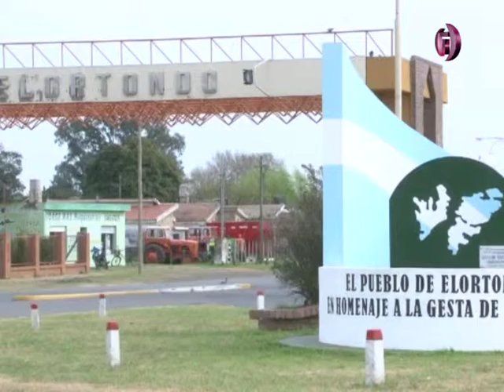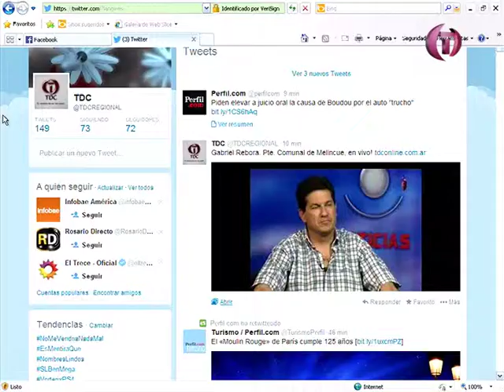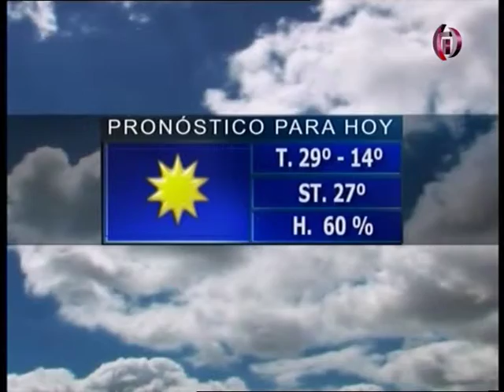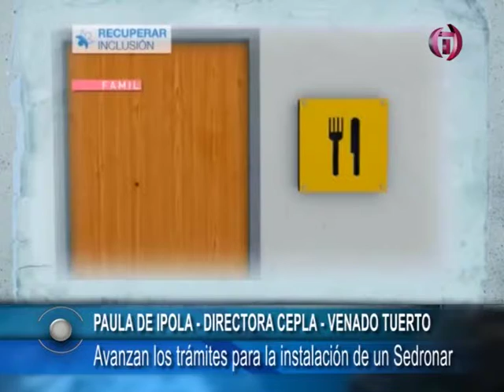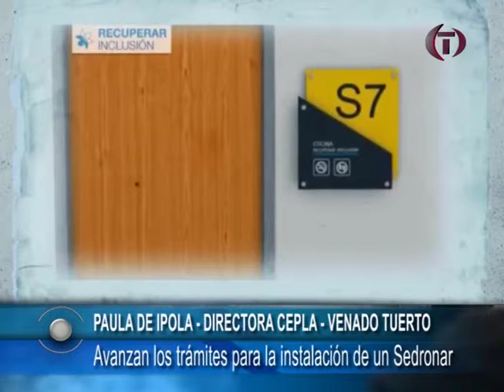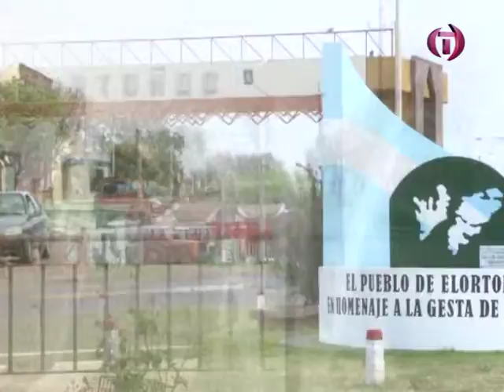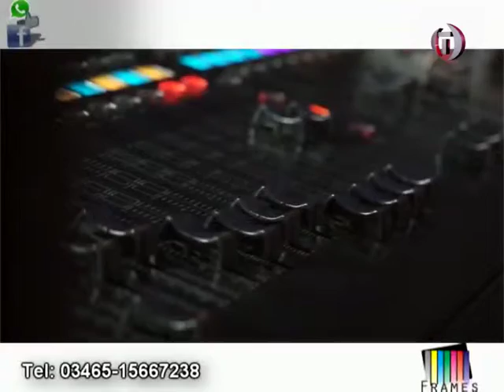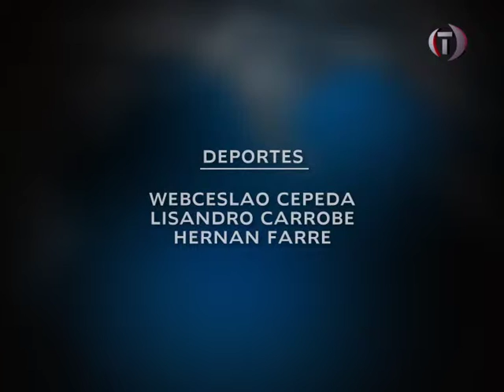TDC NOTICIAS 07 10 2014